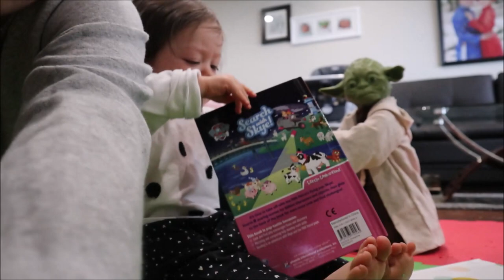Jade Sky 179 ll Jade Hôm Nay Bị Bệnh Rồi Cô Chú Ơi, Tội Em Quá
xin cô chú thông cảm hiện tại những video JAde bị Youtube khóa phần bình luận , mong là Youtube sẽ mở sớm..